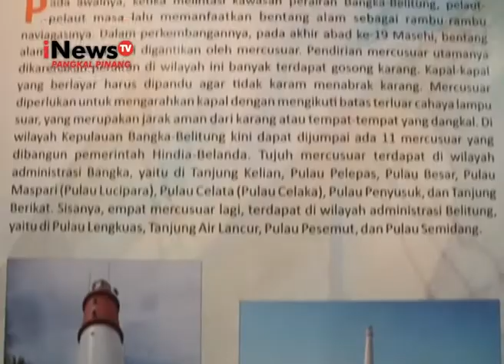PAMERAN CAGAR BUDAYA KEMARITIMAN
Pameran Cagar Budaya Kemaritiman digelar di Gedung Hamidah Kota Pangkalpinang. Pameran yang digelar selama 7 hari tersebut patut di kunjungi karena kaya akan informasi dan pengetahuan.